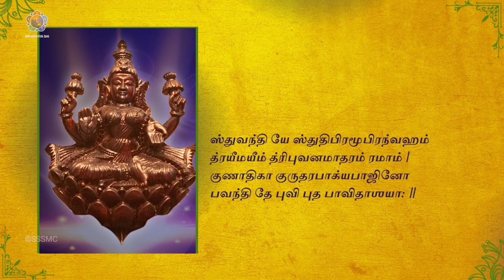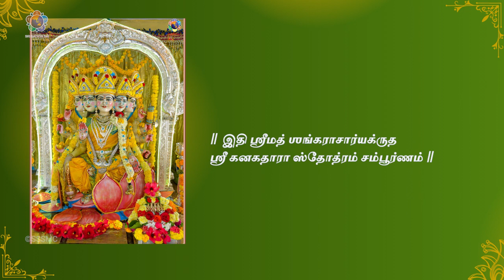அங்கம் ஹரே:புலகபூஷண மாஶ்ரயந்தீ – கனகதாரா ஸ்தோத்ரம் | Angam Hare Pulaka Bhushana |Kanakadhara Stotram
கனகதாரா என்றால் "தங்க மழை" என்று பொருள்படும்.
இந்த ஸ்தோத்திரங்கள் ஸ்ரீ ஆதி சங்கரரால் இயற்றப்பட்டது .

ஆதிசங்கரர் ஒருநாள் பிக்ஷைக்காக ஒரு ஏழைப் பெண்ணின் வீட்டு வாசலை அடைந்தார். ஒரு நெல்லிக்கனியைத் தவிர வேறெதுவும் இல்லாத அந்த ஏழைப் பெண், தன்னலமின்றி அந்த நெல்லிக்கனியை பிக்ஷையாக கொடுத்தபொழுது, ​​ஸ்ரீ ஆதிசங்கரர் மிகவும் நெகிழ்ந்து, 18 ஶ்லோகங்கள் அடங்கிய கனகதாராவைப் பாடினார்.

ஆதி சங்கரர் இயற்றிய இந்தப் பாடலின் அழகிலும், அந்தப் பெண்ணின் பக்தியிலும் மகிழ்ந்த தேவி, அந்தப் பெண்மணியின் வீட்டில் தூய தங்கத்தாலான நெல்லிக்கனிகளை மழையாகப் பொழிந்தாள்.

கனகதாரா ஸ்தோத்திரம் வறுமையை நீக்கி, செல்வம், செழிப்பு மற்றும் மகிழ்ச்சியை அருளும் என்று நம்பப்படுகிறது.